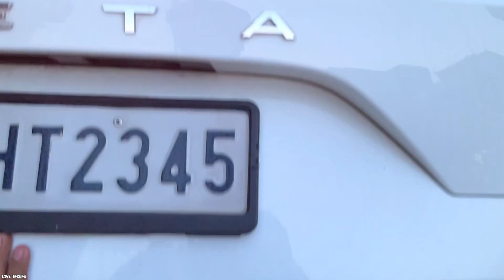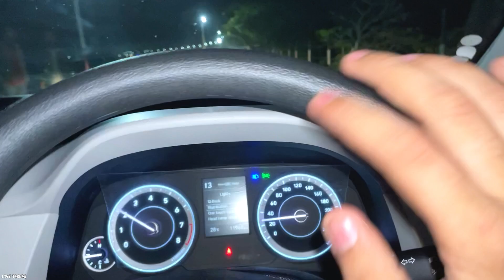Nepal Ki Local Market Se Shopping Ka Experience ⁉️🇳🇵 || UNEXPECTED 😱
Hlo everyone

Kaise hain aap sbb
Hope karta hu ache honge